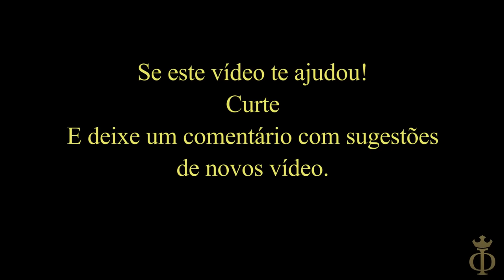NÓ DE GRAVATA EM 5 SEGUNDOS! COMO DAR NÓ EM GRAVATA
Aprenda de uma vez por todas: Como fazer um nó de gravata e nunca mais esquecer. Um nó elegante, serve para todos os colarinhos e que você poderá fazer em até 5 segundos.